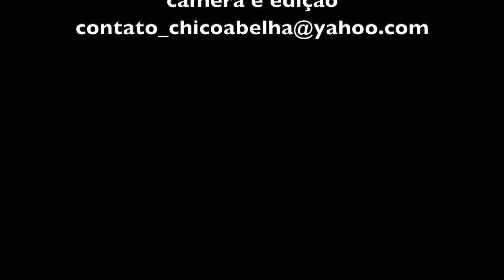A FUNDAÇÃO DA CASA DE COB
Orlando é um bioconstrutor ousado, com muita experiência na área e com muita vontade de disseminar as técnicas de construção em terra.
Neste vídeo conversamos sobre o COB,  que é uma técnica consiste em moldar as paredes como se fossem uma grande escultura, utilizando barro, areia e palha e falamos também dos diversos aspectos que devem ser considerados na escolha do local e projeto de uma casa.
Orlando Rivero e sua família mantém o site Regenera e o canal Família D'Terra no YouTube, onde divulgam seus trabalhos e trocam informações sobre bioconstrução.

Para mais informações clique nos links abaixo.